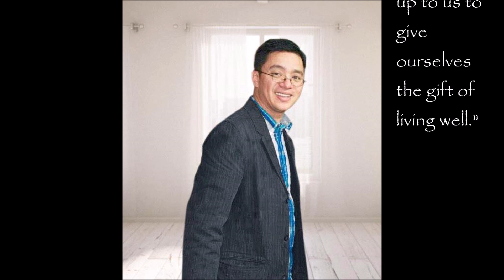Gerard George Birthday